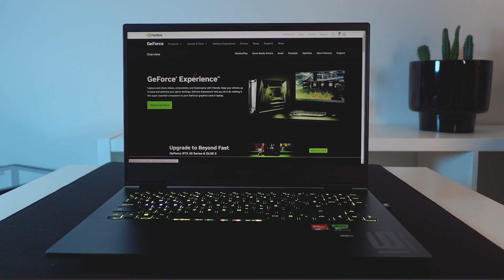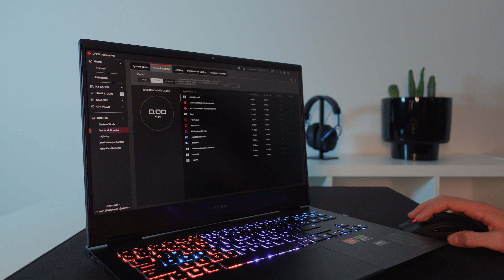OMEN 16 Gaming Laptop - Review with HP Live Experts [2024]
Willkommen in der digitalen Welt, in der spannende Gamingerlebnisse zum Leben erweckt werden. Mit dem neuen OMEN 16 kannst du dein Spielerlebnis auf die naechste Stufe heben. Lasst uns ein Blick auf seine beeindruckenden Eigenschaften werfen.

Die Bildwiederholfrequenz des OMEN 16 schafft bis zu 240 Hz und dank der Quad-HD-Auflösung kannst du ein realistisches und vorallem fluessiges Gaming Erlebnis geniessen.

Lass dich vom OMEN 16 in neue Dimensionen des Gamings katapultieren. Dieser Gaming-Laptop bietet dank der neuesten NVIDIA GeForce RTX 40-Serie und der NVIDIA DLSS 3-Technologie eine unvergleichliche Grafikleistung für die anspruchsvollsten Spiele.  Egal, ob du in Microsoft Flight Simulator in den ultrarealistischen Himmel steigst oder von der atemberaubenden Grafik von unvorstellbaren Fantasiewelten überwältigt wirst, deine KI-gestützte Grafikleistung sorgt für höhere FPS und eine verbesserte Bildqualität.

Du hast die Wahl, denn der OMEN 16 ist mit der neuen Generation von Intel- und AMD-Prozessoren erhältlich. Ganz gleich, ob du die Zuverlässigkeit von Intel oder die Leistung von AMD bevorzugst. Und dank des DDR-5-RAMs gehoeren Reaktionsverzoegerungen der Vegangenheit an.

Bewahre auch bei intensiven Gaming-Sessions einen kuehlen Kopf dank des innovativen OMEN Tempest Kuehlsystems. Je nach Modell der OMEN 16 Reihe wurden bis zu vier seitliche Belüftungsöffnungen integriert.

Bleib mit Freunden in Verbindung, denn dieser Laptop bietet nicht nur eine 1080p Webcam sondern ist auch mit der TNR Technologie ausgestattet um eine kristallklare Bildqualitaet zu gewaehrleisten und dich in den Fokus zu ruecken.

Mit dem OMEN Gaming Hub hast du die volle Kontrolle. Greife auf die System Vitals zu, passe die Beleuchtung deines Setups an, stelle die Lüftergeschwindigkeit ein und optimiere deine Internetverbindung. Es war noch nie so einfach, dein Spielerlebnis zu verbessern.

Der OMEN 16 ist mehr als nur ein Laptop, er ist ein Portal zu unbegrenzten Gamingmoeglichkeiten. Tauche ein in eine Welt atemberaubender Grafik, nahtloser Leistung und präziser Steuerung.

Bestelle jetzt im HP Store und genieße eine kostenlose und schnelle Lieferung.